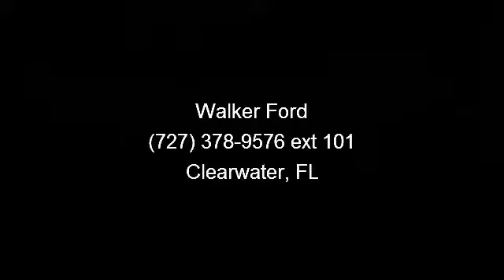2007 Ford Ranger - Walker Ford - Clearwater, FL 33764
They say All roads lead to Rome, but who cares which one you take when you are having this much fun behind the wheel! Extremely sharp! Safety Features Include: ABS, Passenger Airbag...FEATURES INCLUDE: 2 Doors, RWD, Tachometer, Power steering, Clock - In-radio display...